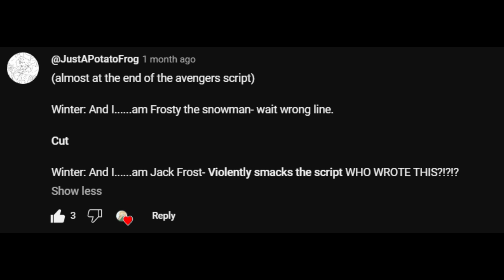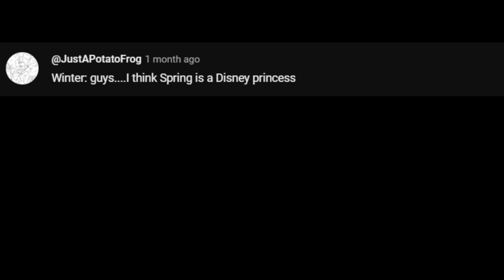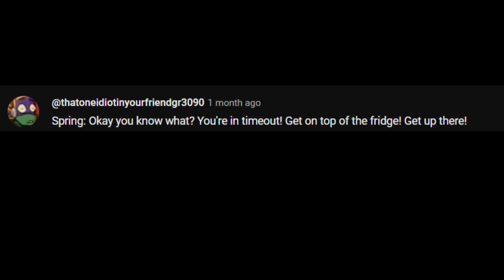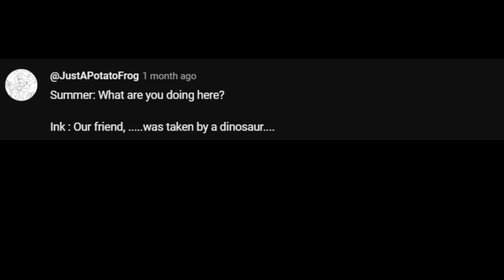SeasonTale Says a Lot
Iro and the Season Sanses belong to me.

~\\Voice Actors//~
Winter Sans - ‎@dremiphamusofsmoke563
Spring Sans/Ink Sans/Error Sans - ‎@tehRogue
Summer Sans - ‎ @Ironaparrot
Autumn Sans - @beeperjeepers3734
Iro Sans/Thea - ‎Me!

~~Programs Used~~
- Adobe After Effects
- Adobe Audition
- Adobe Media Encoder
- CapCut
- IbisPaint

Script is by those dedicated in the comments!
Music is by Nintendo Wii and Toby Fox's UnderTale soundtrack.
Thumbnail art is by @kuuuuro-yt